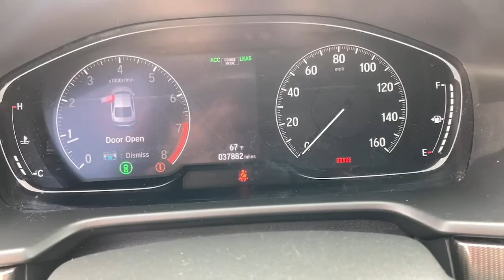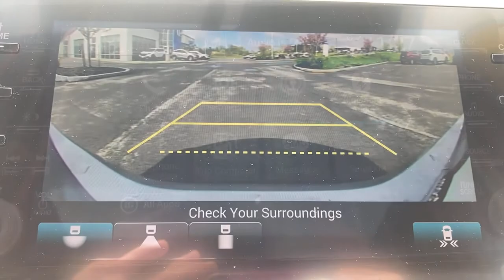2018 Honda Accord Rochester, Geneva, Newark, Pittsford Victor, NY 65A04055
Lunar Silver Metallic Used 2018 Honda Accord available in Canandaigua, New York at Victory Honda of Ontario. Servicing the Rochester, Geneva, Newark, Pittsford, Victor, NY area.
2018 Honda Accord Sport 2.0T - Stock#: 65A04055 - VIN#: 1HGCV2E34JA032072

This EXTREMELY RARE, 2018 Honda Accord Sport 2.0T is equipped with, 6-Speed Manual, 4-Wheel Disc Brakes, 8 Speakers, Apple CarPlay/Android Auto, Automatic temperature control, Dual front impact airbags, Electronic Stability Control, Exterior Parking Camera Rear, Front dual zone A/C, Front fog lights, Fully automatic headlights, Heated door mirrors, Heated Front Bucket Seats, Power door mirrors, Power driver seat, Power moonroof, 180-Watt AM/FM/HD/SiriusXM Audio System, Remote keyless entry, Security system, Speed control, Steering wheel mounted audio controls,19 Black Alloy Wheels, and Much More!brbrPriced below KBB Fair Purchase Price! CARFAX One-Owner.brbrThis vehicle grew up in Farmington, NY.brbrA comprehensive 182-Point Inspection was conducted by our factory certified Honda technicians. All necessary services have been done for the appropriate mileage interval including:brbrOil and Filter ChangebrPerformed NY State InspectionbrCompleted Full Vehicle DetailbrResurfaced Front Brake Rotors, & Serviced CalipersbrReplaced Rear Brake Pads, Rotors, & Serviced CalipersbrInstalled New Engine Air FilterbrInstalled New Cabin Air FilterbrReplaced Wiper BladesbrMounted & Balanced 4 NEW Tires!brTotal Reconditioning Investment: $2505.05brbrBuy with confidence as all of our Pre-Owned Vehicles are equipped with a 90-Day/3000 Mile warranty as well as Car Doc, our exclusive maintenance and membership program. The included Car Doc Program comes with 6 Complimentary Oil Changes and 3 Complimentary Tire Rotations for the first TWO years of car ownership.brbrHondaTrue Certified Details:brbr * 182 Point Inspectionbr * Roadside Assistancebr * Vehicle Historybr * Warranty Deductible: $0br * Transferable Warrantybr * Limited Warranty: 12 Month/12,000 Mile (whichever comes first) after new car warranty expires or from certified purchase datebr * Powertrain Limited Warranty: 84 Month/100,000 Mile (whichever comes first) from original in-service datebr * Vehicles purchased within New Vehicle Limited Warranty period: extends New Vehicle Limited Warranty to 4 years*/48,000 miles*. Roadside Assistance for the duration of the Certified Pre-Owned Limited Warranty. Up to two complimentary oil changes within the first year of ownership. SiriusXM 90-Day TrialbrbrbrDon't wait make a date! * JD Power Automotive Performance, Execution and Layout (APEAL) Study * ALG Residual Value Awards, Residual Value Awards * 2018 KBB.com 10 Most Awarded Brands * 2018 KBB.com Brand Image AwardsbrKelley Blue Book Brand Image Awards are based on the Brand Watch(tm) study from Kelley Blue Book Market Intelligence. Award calculated among non-luxury shoppers.  Kelley Blue Book is a registered trademark of Kelley Blue Book Co., Inc.